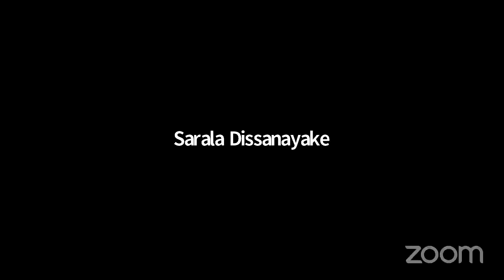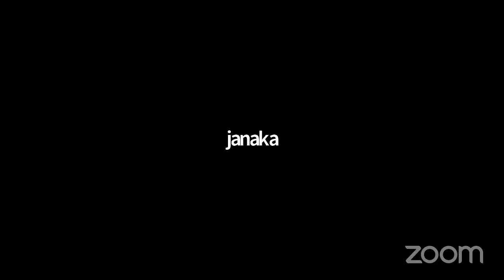සෙනසුරාදා ධර්ම සාකච්ඡාව(ධර්ම න්‍යාය සහ භාවිතය)(2021.01.16) Saturday Dhamma Discussion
සෙනසුරාදා ධර්ම සාකච්ඡාව

ආචාර්ය පූජනීය කුකුල්පනේ සුදස්සී ස්වාමීන් වහන්සේ විසින්
ධම්මෝ හවේ රක්ඛති ධම්මචාරිං යන ගාථාව මුල්කොටගෙන
පවත්වන ලද ධර්ම දේශනා පෙළ ඇසුරින්
ප්‍රායෝගික ජීවිතයෙහි ධර්මය ප්‍රගුණ කරන ආකාරය පිළිබඳ
පවත්වන සජීවී ධර්ම සාකච්ඡාව

සෑම සෙනසුරාදා දිනකම ශ්‍රී ලංකාවේ වේලාවෙන් රාත්‍රී 7.00 සිට රාත්‍රී 9.00 දක්වා

Saturday Dhamma Discussion, A series of Live Dhammadiscussions will be conducted by Dr. Ven. Kukulpane Sudassee Thero on every Saturday from 7:00 PM- 9:00 PM Sri-Lanka time, based on the Buddha’s saying: 'Dhammo have rakkathi Dhammachaari' (If we take care of Dhamma, Dhamma will take care of us). These discussions especially focus on how to practice Dhamma inday-to-day life.